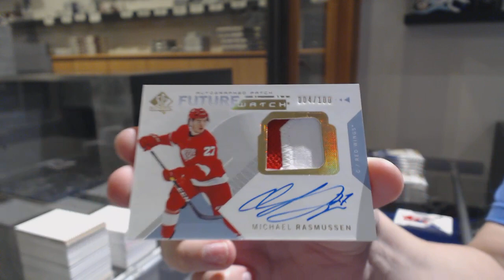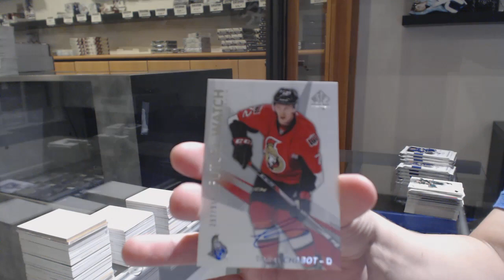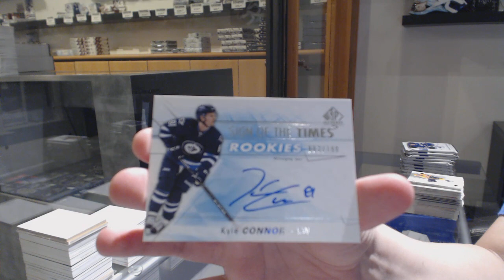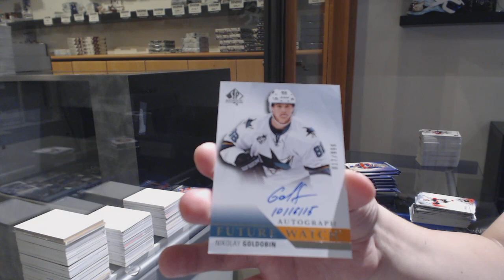Three Years of UD SP Authentic Hockey Box Break - C&C GB #10,934